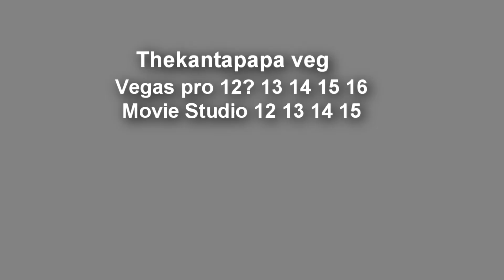(YTPMV) (YTPMV) Official Geometry Dash Trailer Scan (Thekantapapa)